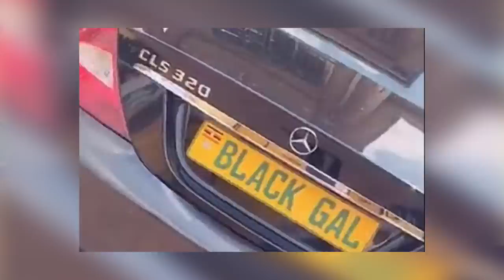OLUGAMBO. Bad Black yemwanidde mukwetunda webamuyiyemu emotika kanamba.